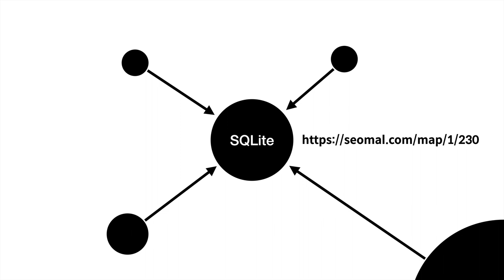SQLite - 7/7. 수업을 마치며